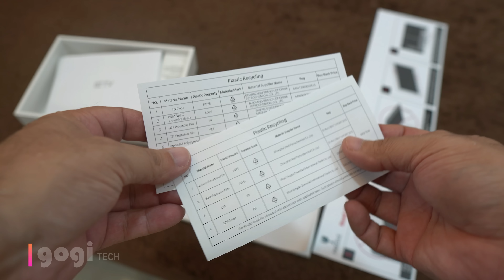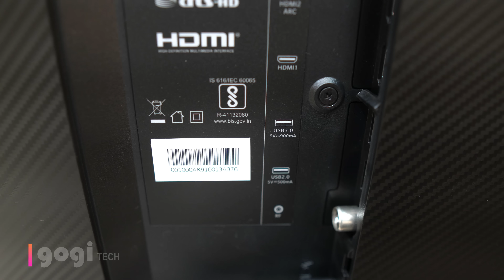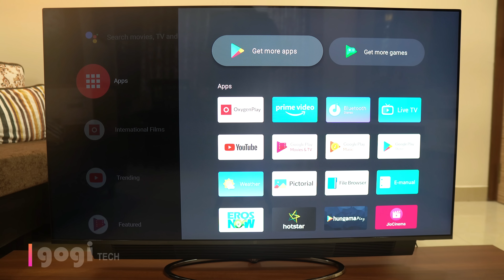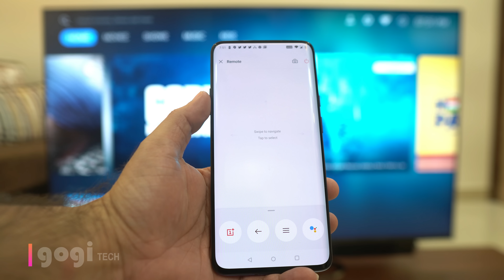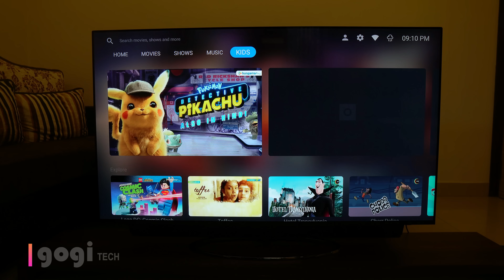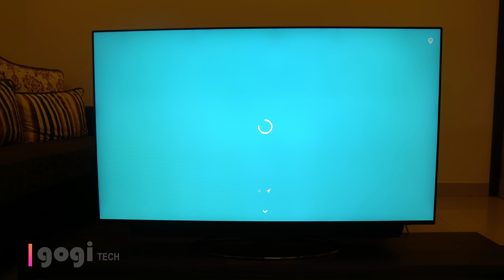OnePlus 55 Q1 Pro Smart TV cool features, impressive quality but this falls in Premium Category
Dosto here is the OnePlus 55 Q1 Pro  smart QLED TV  unboxing and first impression, in this video I have covered the major features of this TV and quality. Price in India is around
 Rs. 99,899. Oneplus also launched Oneplus TV U series.

You can buy from Amazon

Oneplus TV unboxing
Oneplus 55 Q1 Pro setup
Oneplus TV remote
Oneplus oxygen Play and Oneplus Connect app
oneplus soundbar

OnePlus 55 Q1 Pro specifications

 Resolution: 4K Ultra HD (3840x2160) | Motion Rate 480 Hertz
Connectivity: 4 HDMI ports (HDMI 2 supports ARC) to connect set top box, Blu Ray players, gaming console | 3 USB port to connect hard drives and other USB devices
Sound : 50 Watts Output | Alluring sound | Dolby Atmos | Full range 4 Speaker | 2 Tweeter | 2 Sub-woofer
Smart TV Features : Built-In Wifi | Android TV | Google assistant | Oxygen OS with Android Pie (9) | RAM 3 GB | 16 GB Storage | CPU: A53*4 | OnePlus PQ Engine Gamma Color Magic | Chromecast Built-in |OxygenPlay VOD selection | Screen casting | OnePlus Connect Mobile Sync and control | Bluetooth Stereo mode | File browser(local media player)
Display : QLED 120% NTSC | Bezel Less Design | Support HDR10，HDR10+，HLG decode, Dolby vision certification | Most holistic experience